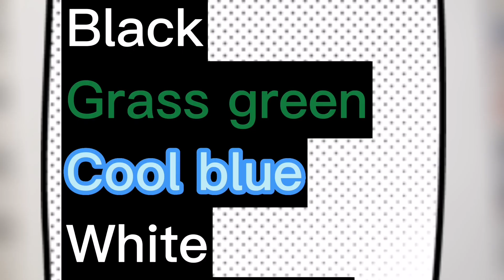Northern Lights Acrylic canvas Painting | Step By Step Tutorial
In this video learn how to make northern lights step by step.
Firstly i have blended green blue and white colors to make the sky(background) then i also added black color to make the sky look more darker like night sky. I also added bkack color below the horizon which shows the frozen lake. I added blue and white color to make the northern lights then i also added green and yellow color to make it more realistic then i drew the horizon line with black color and also made some trees over it. After that i took the white color to draw the snow below trees and on the lake i also painted blue and white color in the middle of lake to make the reflection of northern lights. I hope you enjoyed my video.
-acrylic colors
-canvas: 21cm x 29.7cm